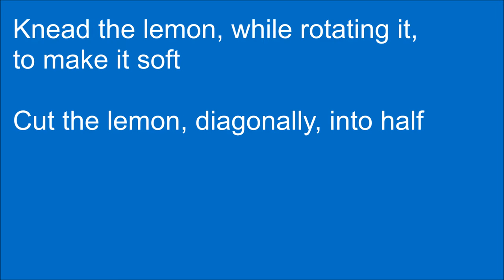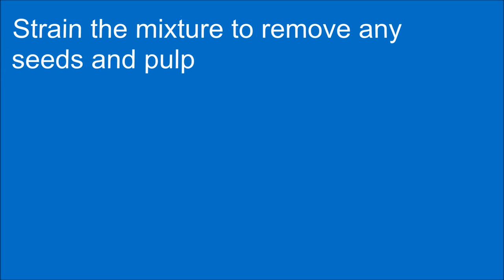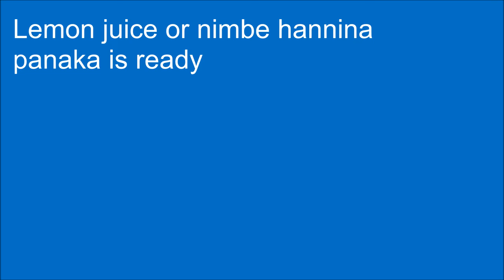Lemon Juice or Nimbe Hannina Panaka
Lemon juice or nimbe hannina panaka is a first-class drink that soothes the thirst and gives the bonus of health benefits. On the auspicious day of Ram Navami, many make this panaka. So, it's cast in tradition too. One thing is for sure, on a hot day the lemon juice would be a delight to savor it.

From the ingredients and preparation steps points too, the lemon juice recipe receives plenty of applause. The reason is simple: the lemon juice or nimbe hannina panaka needs only a very few, common ingredients. How about making this drink? The steps, again, are few and simple.

At the center of the superb taste of this beverage are the lemon juice, jaggery and cardamom powder.

In the lemon juice recipe, more jaggery and less sugar is used, as the first sweetener is said to be good for the health.

The lemon juice or nimbe hannina panaka and kosambari, a healthy salad made from cucumber, moong dal and
other items, have no relationship. Yet, this juice and kosambari, another of the items made on the day of Ram Navami, are joyous to relish. What's more, both the items are in the class of healthy food.

for detailed step-by-step cooking instructions, notes and tips.